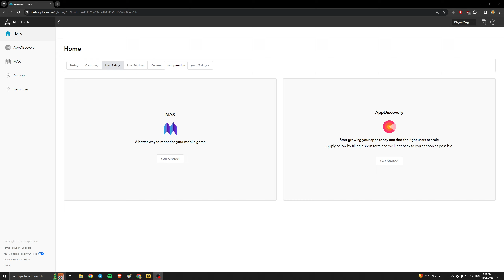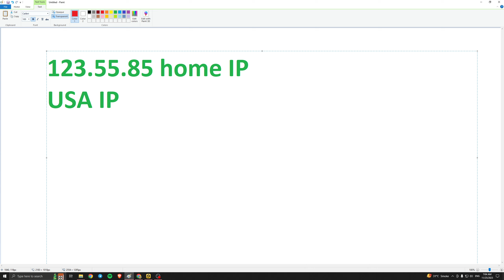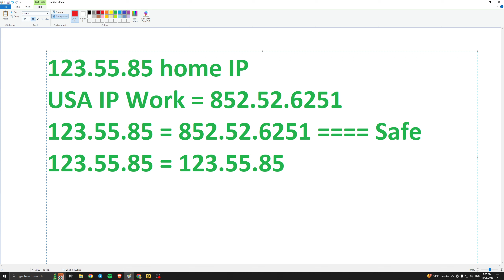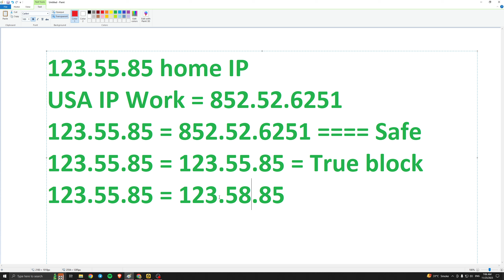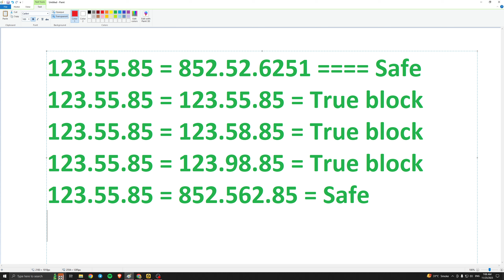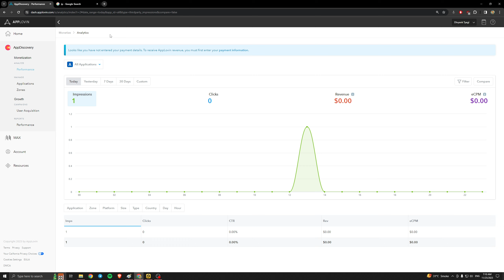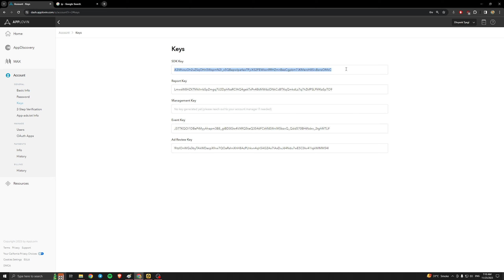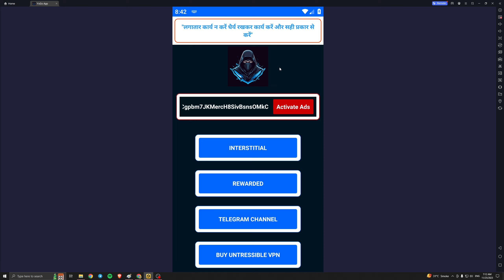Why Your Adsense, AdMob, Unity, AppLovin Account Got Suspended